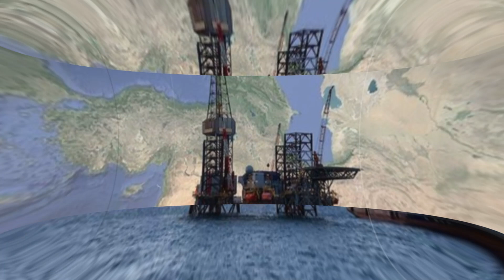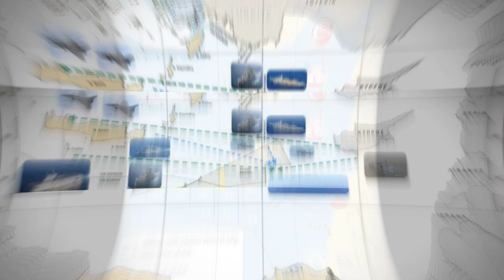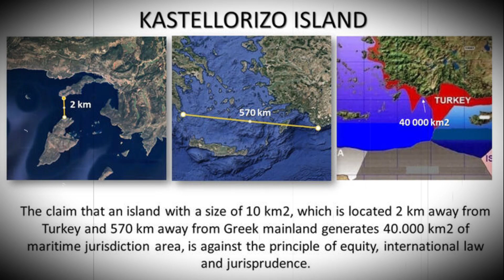Türkiye Yunanı Çılgına Çevirdi Ne Yapacaklarını Nereye Sığınacaklarını Şaşırdılar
Son dakika... Türkiye çılgına çevirdi! Savaş uçağı gönderiyorlar
Karadeniz'de bulunan doğalgaz dünya medyasında manşetten verilirken, Yunan basını Girit Adası'na savaş uçağı sevk edecek ülkeyi yazdı. Yunan medyası ayrıca Erdoğan'ın meydan okumalarına karşı Batılı ülkelerin seyirci kaldığını savunuyor.
DAHA FAZLASI İÇİN KANALIMA DESTEK OLMAYI UNUTMAYIN!
Diğer Kanalım Destek Olmayı Unutmayın...